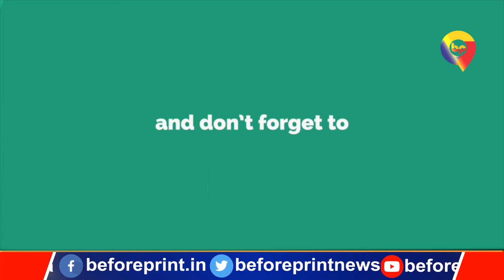ओलंपिक रेसलर दीपक पुनिया की युवाओं से अपील, कहा- नशा छोड़ें और मेहनत कर अपना कैरियर बनाए